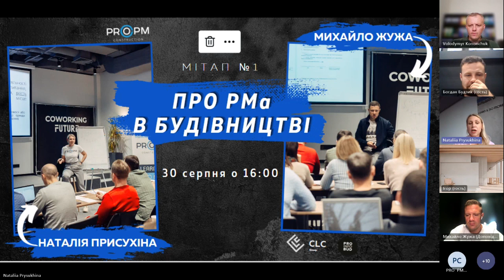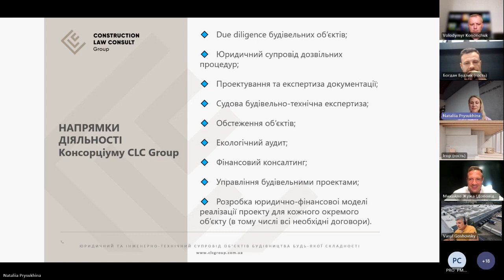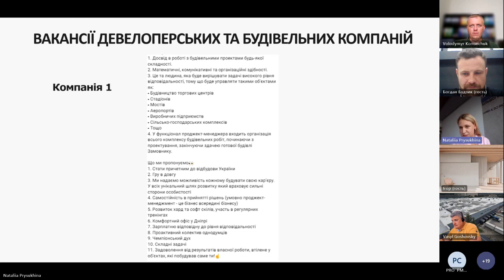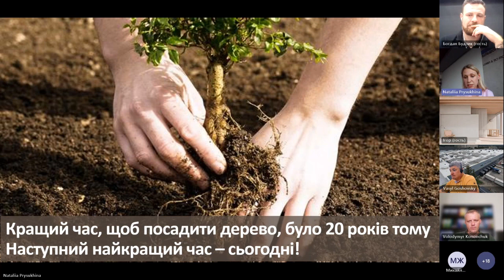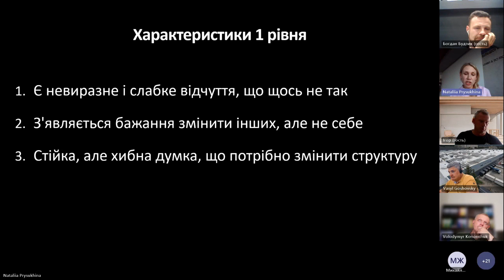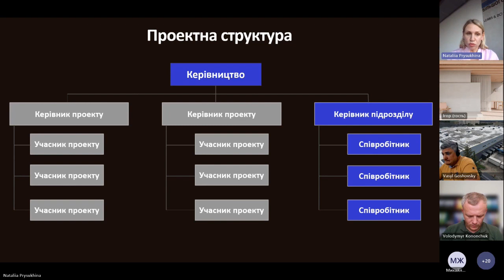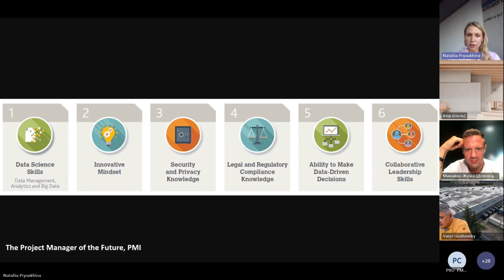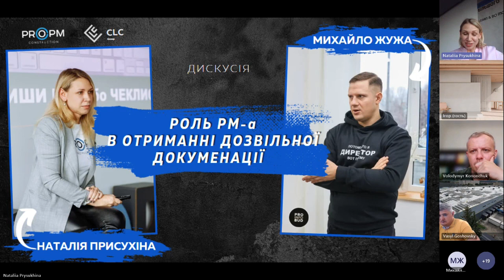Мітап №1. Наталія Присухіна. Рівні зрілості в управлінні будівельними проектами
30 серпня відбувся перший мітап. Вдячні всім, хто приєднався в Teams та на YouTube каналі Школи!
📢 Наталія Присухіна:
◾ директорка та співзасновниця школи PRO PM
◾ співвласниця компанії «LEO Consulting»
◾ кураторка юридичного блоку в школі PRO PM

Вступ 00:00:00
Навіщо? 00:15:34
Виникнення ідеї теми в такому розрізі 00:21:31
Виклики з відбудови України 00:32:49
Capability Maturity Model Integration 00:40:33
Рівень 0 моделі CMMI 00:46:46
Рівень 1 (Початковий) моделі CMMI 00:55:02
Рівень 2 (Керований) моделі CMMI 01:02:31
Рівень 3 (Стандартизований) моделі CMMI 01:06:45
Рівень 4 (Передбачуваний) моделі CMMI 01:17:16
Рівень 5 (Дзен) моделі CMMI 01:27:33
Висновок №1 01:30:02
Висновок №2 01:30:49
Що робити? 01:31:06
Завершальне слово 01:38:29 - 01:41:03

Попереднє замовлення на книгу з управління проектами "Як не про...бати проект"
Автор Олексій Просніцький

💡Організатор:
Школа управління будівельними проектами «PRO PM» у партнерстві з Консорціумом CLC Group - founder Михайло Жужа; медійна підтримка телеграм канал PRO InfoBud UA